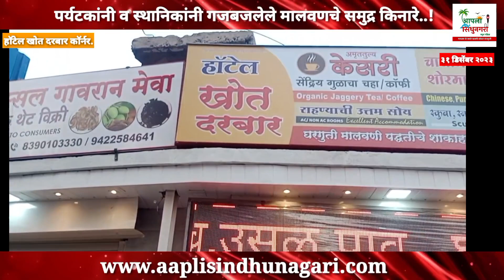जातलास खय...परत येतलासच हय...!